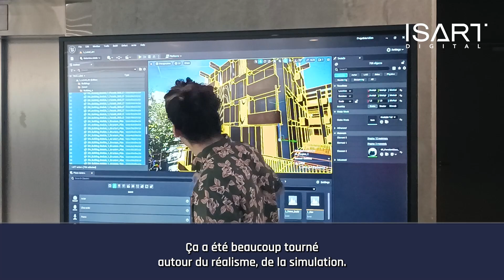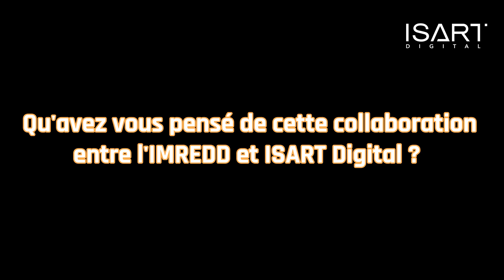IMREDD x ISART DIGITAL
ISART Digital s'engage dans l'innovation numérique 🔍

➡️ Dans le cadre d’un projet collaboratif entre les chercheurs d’ISART et l’IMREDD, deux étudiants Louis Bertrand et Emma Masseteau, ont contribué à créer un outil immersif pour visualiser en temps réel des données de pollution atmosphérique et sonore du Parc Méridia à Nice.

Ce projet ambitieux vise à modéliser le jumeau numérique de ce quartier comme démonstrateur de ville durable, en utilisant Unreal Engine 5, Maya et Blender.

Grâce à leurs compétences en visualisation 3D,  ces étudiants ont su repousser les limites du jeu vidéo au-delà du simple divertissement en employant ses technologies à ce projet éco-responsable, offrant ainsi une approche immersive et procédurale pour comprendre les enjeux environnementaux du quartier. 🌿

ISART Digital commits to digital innovation 🔍

➡️ As part of a collaborative project between ISART researchers and IMREDD, two students Louis Bertrand and Emma Masseteau, have helped create an immersive tool to visualize air and noise pollution data from Nice's Parc Méridia in real time.

This ambitious project aims to model the digital twin of this district as a sustainable city demonstrator, using Unreal Engine 5, Maya and Blender.

Thanks to their skills in 3D visualization, these students have pushed the boundaries of video games beyond mere entertainment by employing its technologies to this eco-responsible project, offering an immersive and procedural approach to understanding the neighborhood's environmental issues. 🌿

ISART Digital est l'école du Jeu vidéo et de l'Animation 3D/FX.

Pionnière depuis 22 ans dans l’enseignement supérieur des métiers créatifs et technologiques du Jeu Vidéo et de l’Animation 3D-FX, ISART Digital est une école internationale basée à Paris, Nice, Montréal et en partenariat avec la Tokyo University of Technology.

Avec plus de 500 entreprises partenaires, l’expérience professionnelle est mise au cœur des études. Les trois univers d’ISART Digital répondent à tous les besoins de l’industrie de l’entertainment digital en créant des formations professionnalisantes adaptés aux métiers créatifs, aux métiers scientifiques et techniques et aux métiers du Management.

L’école est classée 2e meilleure école au monde par le site américain GAMEducation. Une réputation consolidée par un palmarès de 6 sélections consécutives aux UNITY Awards de Seattle, deux prix au Pégases et une nomination au The Game Awards à Los Angeles.